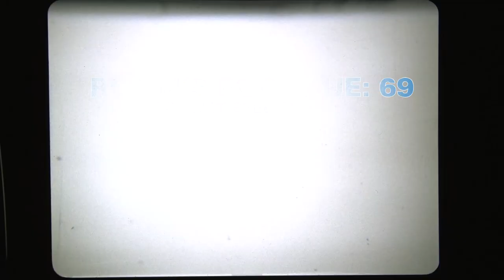The Hanky Code | Emen8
Wearing a coloured bandana to communicate a secret sex language has been a part of underground queer culture for over 40 years!

Here's our cheeky guide to deciphering the hanky code.